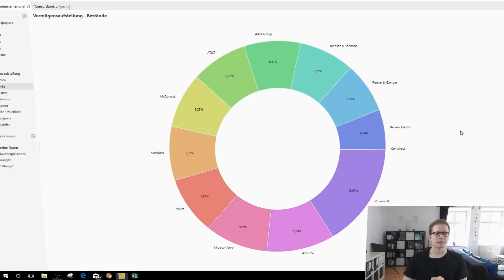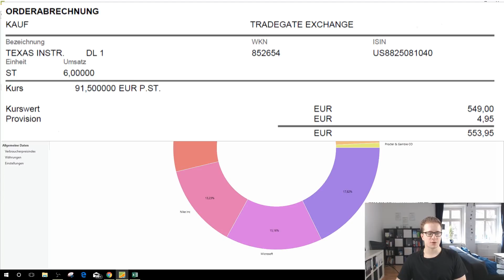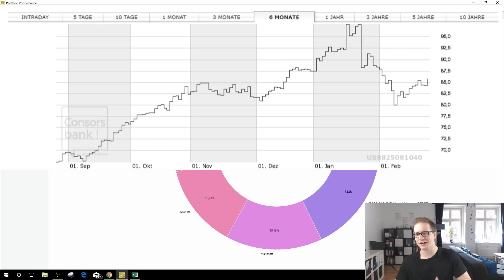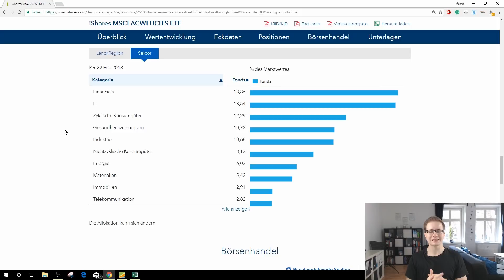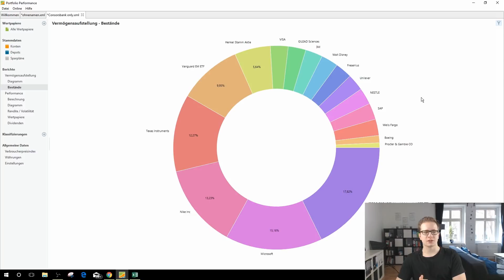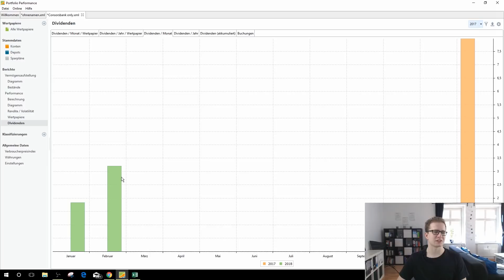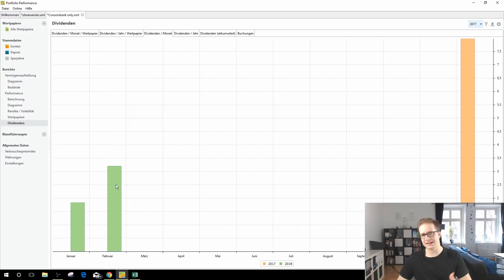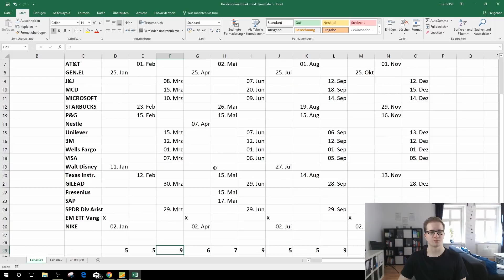20.000€ in 2018 (2/12) Februar Investitionen & Dividenden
►►► Meine Depots ►►►